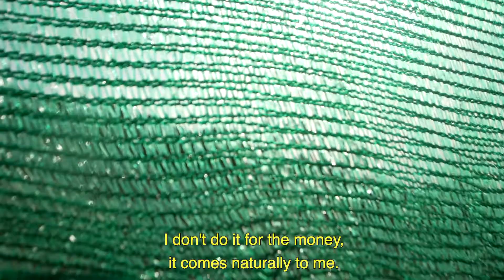13 The Cloud Catchers (short english version)